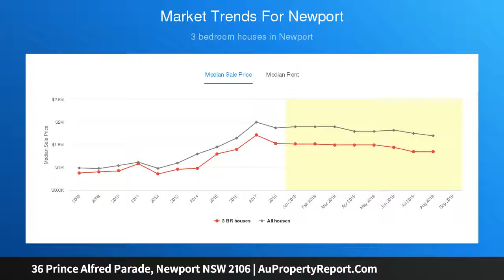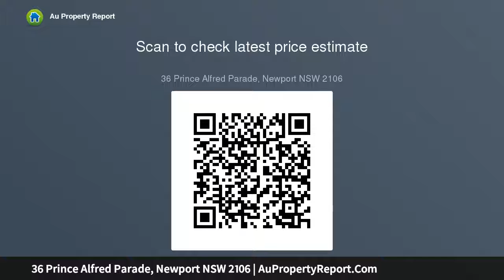36 Prince Alfred Parade, Newport NSW 2106 | AuPropertyReport.Com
36 Prince Alfred Parade, Newport NSW 2106
Property Type: house
Bedrooms: 6
Bathrooms: 6
Car Space: 2
Affordable Deep Waterfront with Level Street Access and Stunning Views